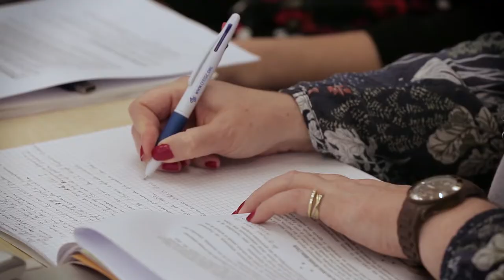Contribution du Groupe citoyens à l'avis "fractures et transitions" - cese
Après plusieurs séminaires de travail, le groupe citoyens rend sa contribution à la saisine "Fractures et transitions : comment réconcilier la France ?".